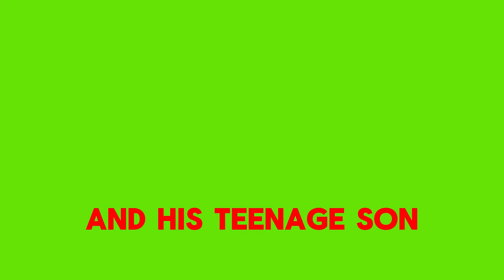PRINCE LOUIS RWAGASORE BURUNDI&RWANDA HISTORY BEHIND 1959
BURUNDI AND RWANDA HISTORY BEHIND 1959